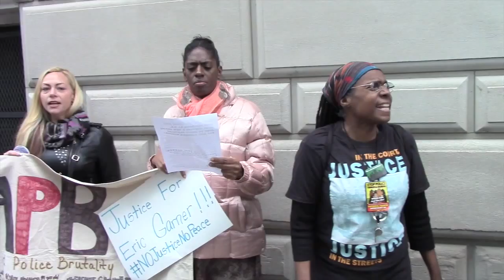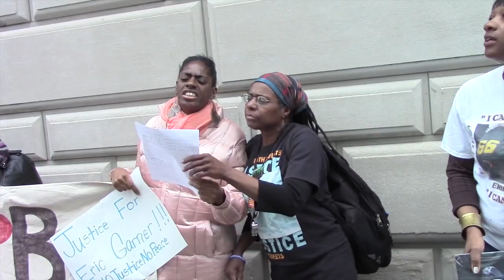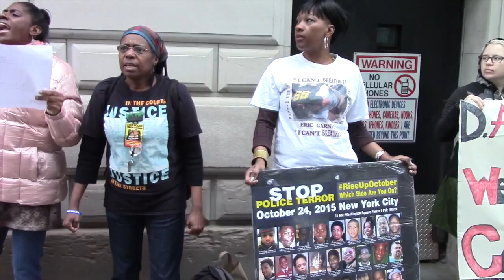We Demand A New Grand Jury Charging Daniel Pantaleo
"When a Staten Island grand jury declined on December 3, 2014 to indict New York City Police officer Daniel Pantaleo in the death of 43-year-old Eric Garner, who died after being put in a banned police chokehold, it felt final.

The Department of Justice launched a federal investigation to determine if Eric Garner's civil rights were violated but they are dragging their feet.

There is another, curiously unexplored alternative to get justice: pressure local officials to simply convene another grand jury. In other words, if the case really was mishandled ( by Dan Donovan our now Congressman) -- as so many protesters, politicians and pundits have suggested -- there can be a do-over.

"Far too little attention has been focused on another option: the discretion the current law gives to Staten Island’s court and district attorney’s office to order a new grand jury in the Garner case," Mark Zuckerman, president of The Century Foundation, wrote in an editorial on the prominent think tank's website"